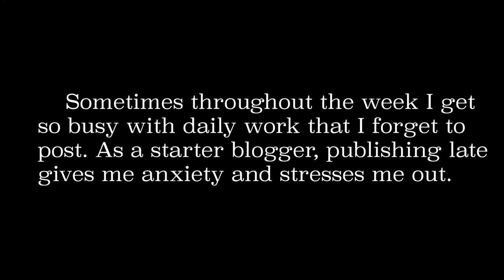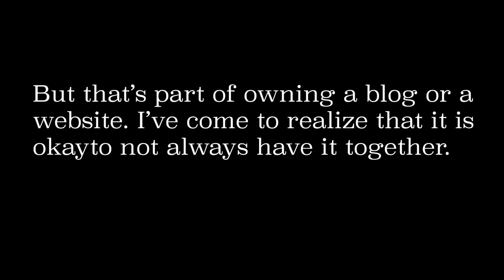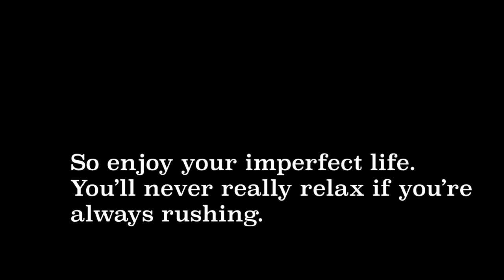First Vlog: Day In Life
My first vlog ever! I've never edited a video before and I've never really vlogged before; but there is always a first! So here's to my first vlog.
-Pia